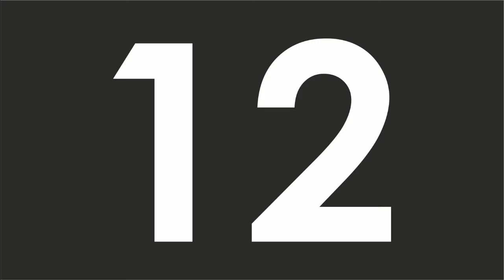Santa Baby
"Santa Baby" performed by Tracey Tickner

Recorded as part of the Vamos Cantar Musical Advent Calendar